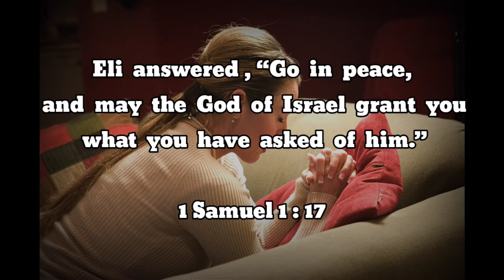Morning Inspiration ||காலை வார்த்தை || ஜூலை 05 || peace || சமாதானம் || தமிழ் || English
தமிழ் மற்றும் English:

இன்றைய பைபிள் வசனம். உங்கள் தினசரி வசனத்தை பைபிள் பேச்சாளரிடமிருந்து பெறுங்கள்

வெளிப்பாடு:😁

நண்பர்களே, சமாதானத்தின் ஆண்டவர் இயேசு கிறிஸ்து நீங்கள் ஜெபித்தபடியே உங்கள் பிரார்த்தனை கோரிக்கையைப் பெற்றார். அவர் உங்கள் ஜெபத்தைக் கேட்கிறார், அவர் அதை நிராகரிக்கவில்லை

ஜெபம் 🙏

ஆண்டவர் இயேசு எங்கள் ஜெபத்தைக் கேட்டதற்கு நன்றி.

 ஆமென்

English

A Bible verse for today. Get your daily verse from the Bible speaker 🔊

Summary 😁

Guys , the Lord of peace jesus christ received your prayer request as you have prayed . He listens your prayer, he doesn't reject it.

prayer 🙏

lord jesus thank you for hearing our prayer

Amen

prayer request (healing and Deliverence)